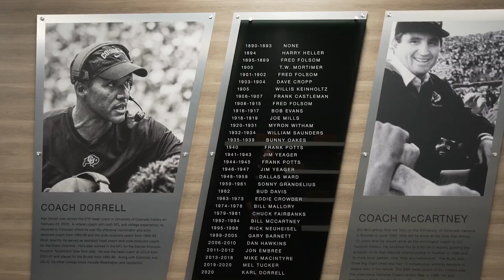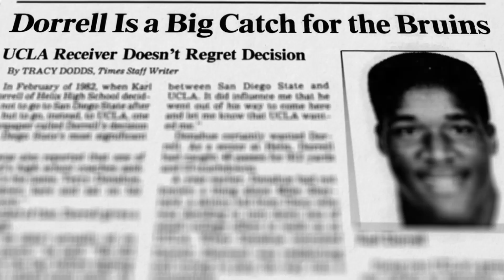Buffalo Stampede Week 1 - Karl Dorrell (part 1)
We hear from defensive coordinator Chris Wilson, and we take a look at the first part of a three part series on the history of Coach Karl Dorrell's journey to the University of Colorado.